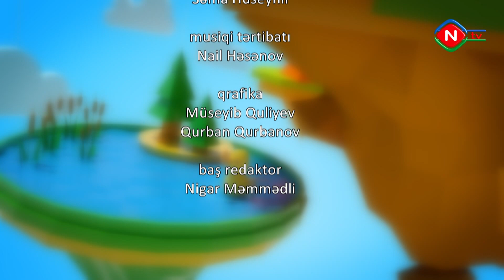Birlikdə öyrənək - 21.01.2023